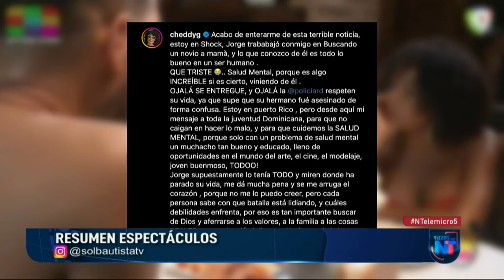Participación de actor en atraco a banco genera reacciones en el mundo del espectáculo